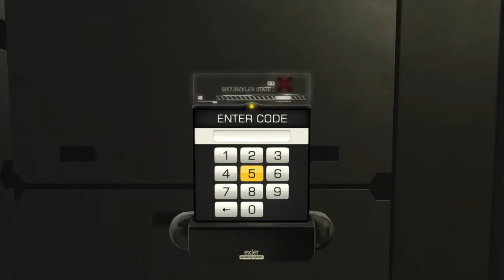Deus Ex: Human Revolution - Director’s Cut │ Part 32: Gameplay │ Backlogged Games